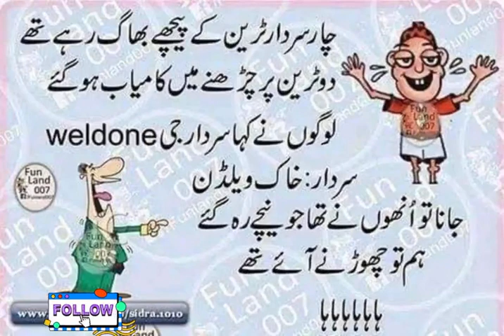funny clips, 😛youtube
funny clips, 😛, jokes,youtube @ahadbakhshjamali